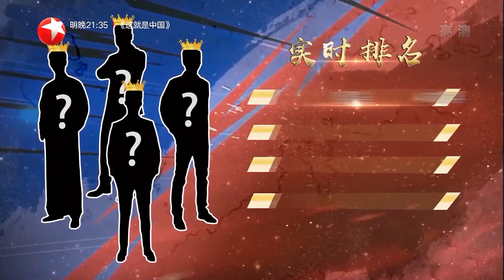【花絮】《寻找喜剧人》幕后之王歌舞剧创新喜剧 排练到凌晨三点才收工 第3期 20190428【东方卫视官方高清HD】